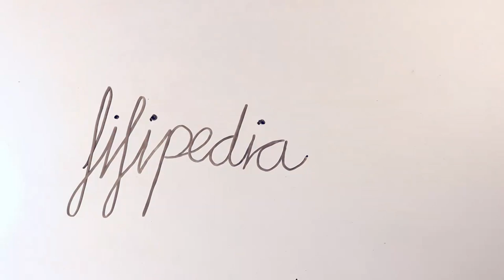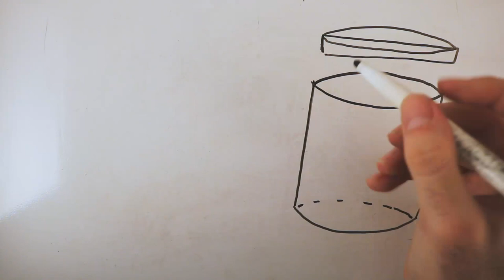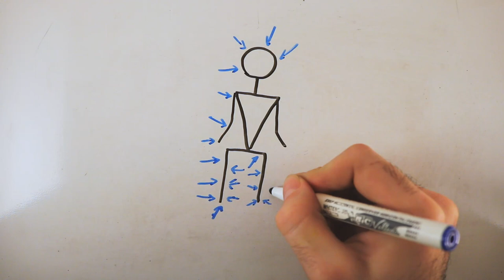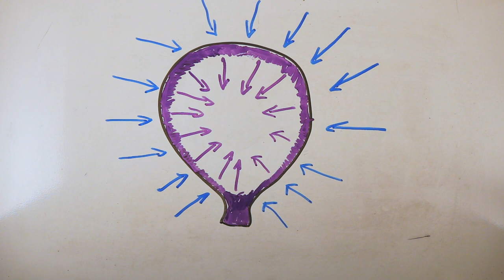¿Cómo sería vivir dentro de un globo? | Presión y gases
Aunque parecía imposible, ¡He vuelto! Y otra vez respondiendo a una duda que nunca te habías preguntado (para eso sirven las ciencias puras, siempre al servicio de la sociedad). ¿Sería posible sobrevivir dentro de un globo? ¿Cómo sería vivir ahí dentro?
La respuesta rápida es "No para siempre" y la respuesta fácil sería "Es mejor escapar". Pero como no nos gusta ni lo rápido ni lo fácil, vamos a responder muchas preguntas por el camino.
¿Qué tiene que ver la presión?  ¿Hay más presión dentro o fuera? ¿Se puede salir sin reventarlo? ¿Hay vida inteligente en la tierra? (Últimamente parece que no)

Papers y estudios sobre el tema:

La presión en un globo:
D. R. Merritt, and F. Weinhaus: The pressure curve for a rubber balloon. American Journal of Physics 46, 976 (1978); doi: 10.1119/1.11486

Más sobre globos:
Z Ješková et al 2012 Balloons revisited. Phys. Educ. 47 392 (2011) doi: 10.1088/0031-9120/47/4/392

Efusión en globos (Este fue una decepción y lo pienso ampliar en un vídeo):
Deese, W. C., & Washburn, A. M. . Relative rates of effusion through punctured balloons: 1]. Journal of Chemical Education, 73(6), 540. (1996)

Y por cierto, también puedes encontrarme en (el ahora difunto) @Elporkast y escucharnos
Necesitamos amor y tiempo para volver, pero si nos dais de lo primero, buscaremos de lo segundo.